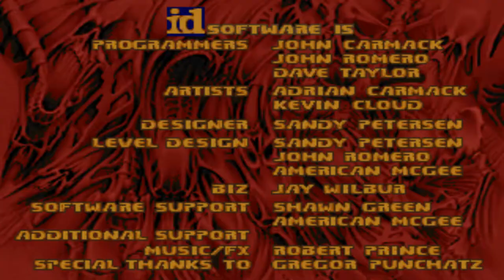Doom with Operation : Eisenmann.Map 01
Map01:Main Floor : Lobby and Offices
"Operation : Eisenmann" is a 8-map Vanilla wad from WolfenDoom series,created in December 1997 by Laz Rojas.